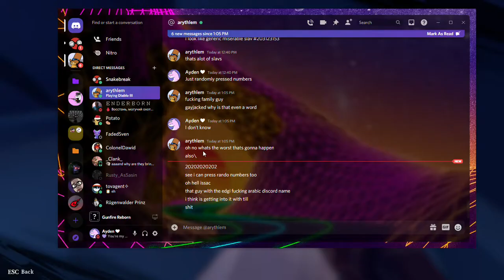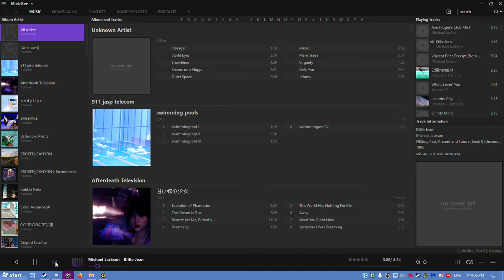1HP challenge run? What's the challenge again...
not even a challenge.
-Hutts